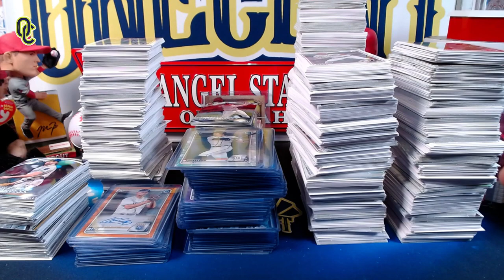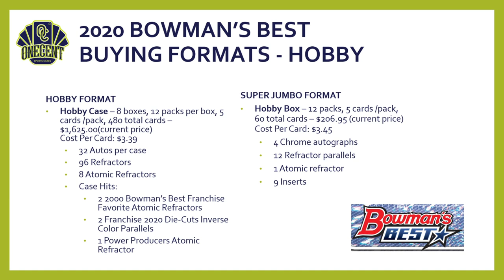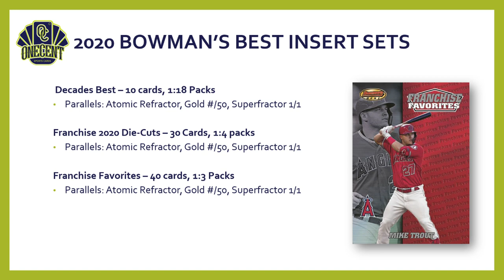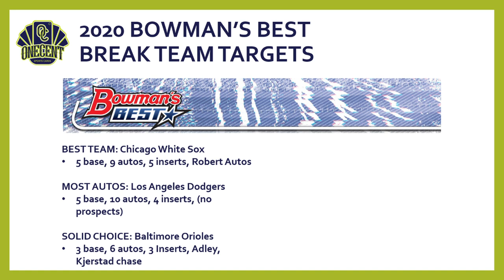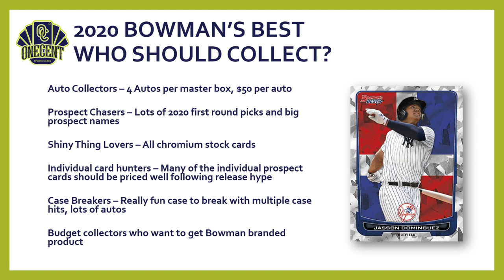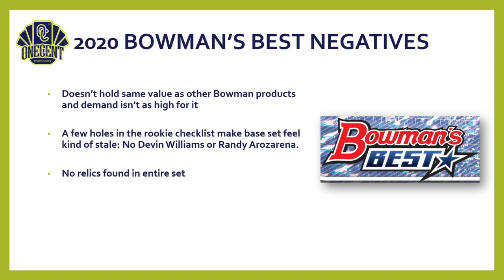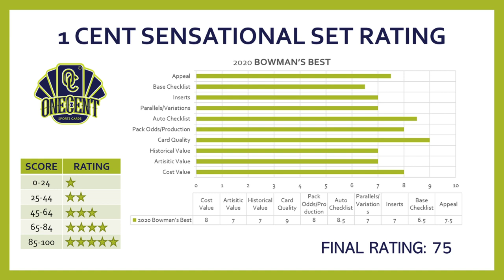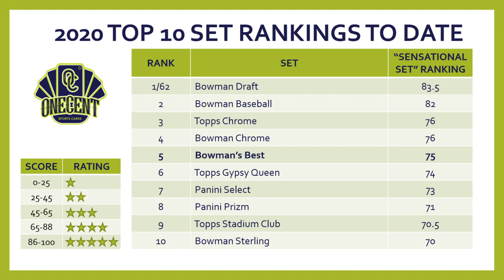2020 Bowman's Best Review & Set Guide! NEW RELEASE: Just Fluff or Great Stuff?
It's time to review and rank the baseball card hobby's newest release, 2020 Bowman's Best. In this definitive 2020 Bowman's Best set guide and review I will review the set design, the complete checklist, key cards, rookies, insert cards, relics and more. I also review the auto checklist, the entire parallel rainbow and additional surprises found throughout the 2020 Bowman's Best set.

Diving even deeper, I take a look at who should buy into the Bowman's Best set and who should stay away, dissecting the positives and the negatives of the set. I even look at the team checklists to give you helpful hints on what teams to target in group breaks.

This will lead us to my 1 Cent "Sensational Set" Rating. The Sensational Set Rating is the most complete set rating system on the internet where I rank the 2020 Bowman's Best set in 10 different categories. I then tally up the overall scores in each category which gives us an overall rating score. The Sensational Set rating score compares the 2020 Bowman's Best set with past Bowman's Best sets as well as with other sets that have been releases in the 2020 baseball card season

Also be sure to check out all of my baseball card set reviews !